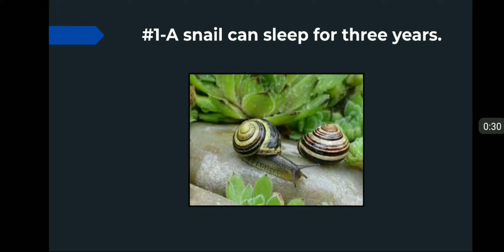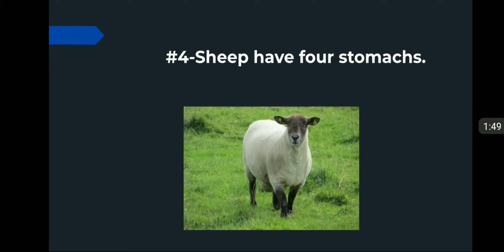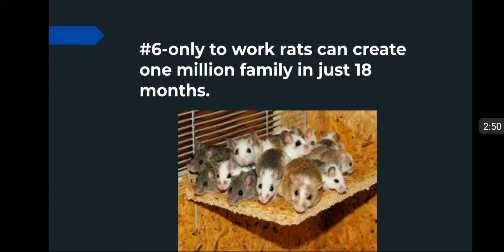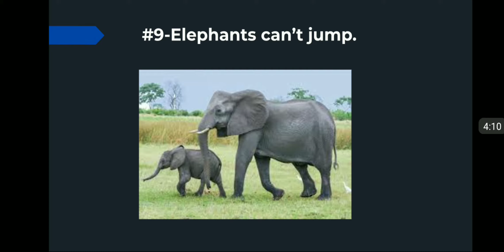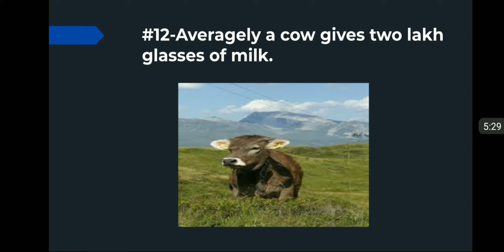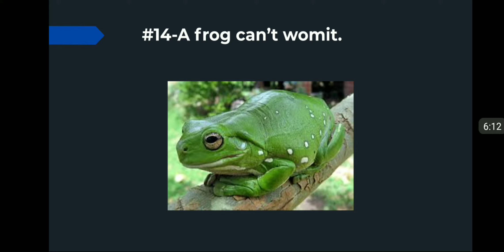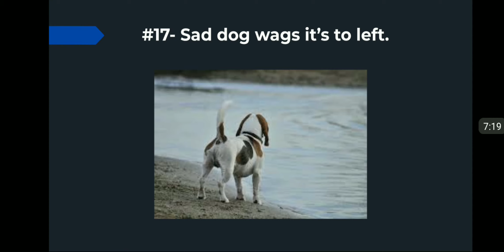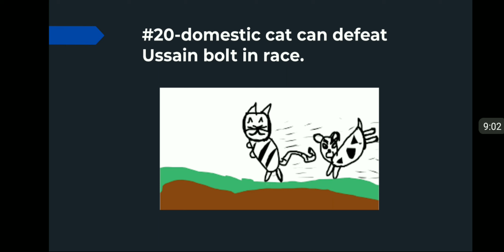Amazing animal facts|HINDI|janvaron ki Vichitra baten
This channel is all about the different probles and hurdles that come in once life. This channel will continue to give some basic and logical ideas which help to differentiate between right and wrong. This channel gives insight of natural laws which govern and affect our life especially to the young students who are trying to understand the society and life and creating dreams to complete.

The world is so weird that pattern of life we use to live is quite different in different animals forcing us to think nature is unique. It has given different organs in different animals to perform differently so that they can survive comfortablely.